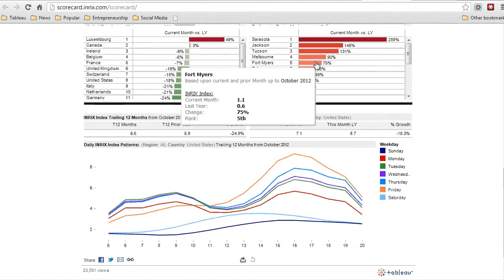INRIX Shares Petabytes of Traffic Data Worldwide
INRIX gives customers the power to go anywhere by intelligently combining the best data from the largest traffic network in the world with game-changing technologies and partnering with auto manufacturers, mobile developers, transportation agencies, fleet services and Internet companies. We spoke with VP of Product Management Ken Kranseler to learn how INRIX is using Tableau to provide real-time traffic data visualizations to users worldwide via their interactive traffic scorecard.